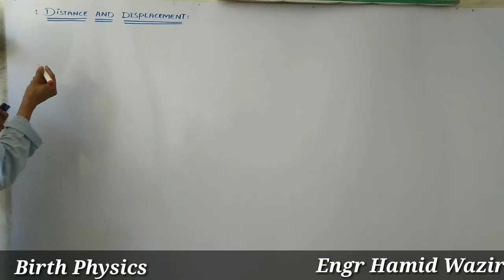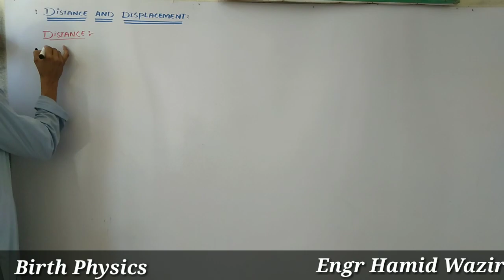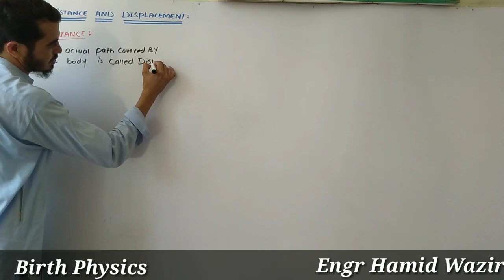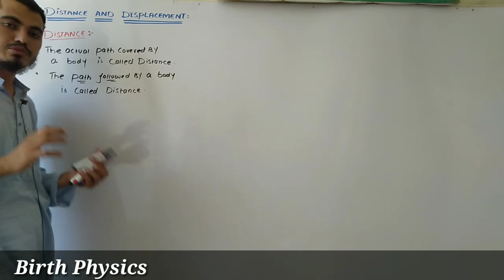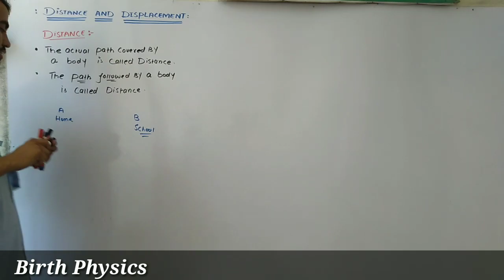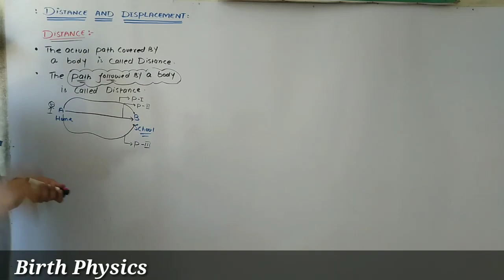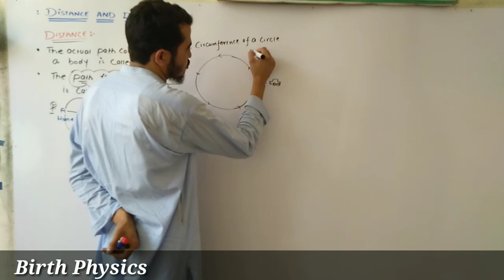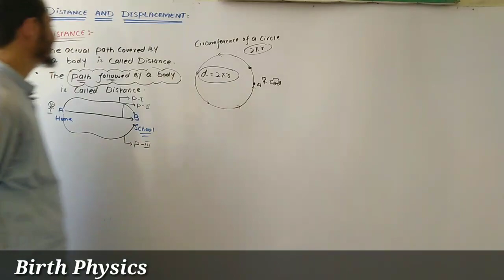difference between distance and displacement in urdu| complecated level| ist year lecture| BP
in this video I will discuss about the difference between distance and displacement in a  high level.this lecture will consists on different parts.
and I will try to clear the concept about this topic.
I will solve mdcat,nmdcat,jee advance etc mcqs .